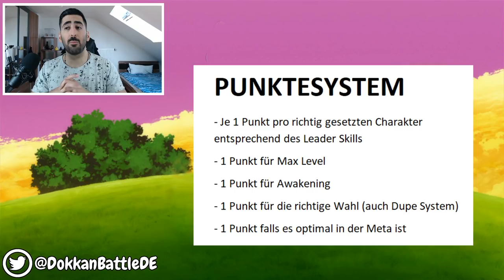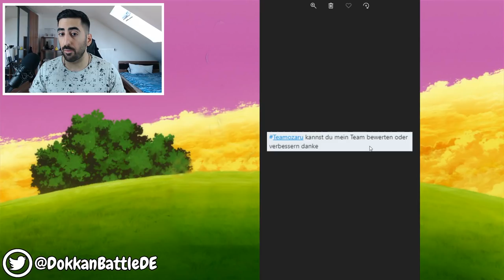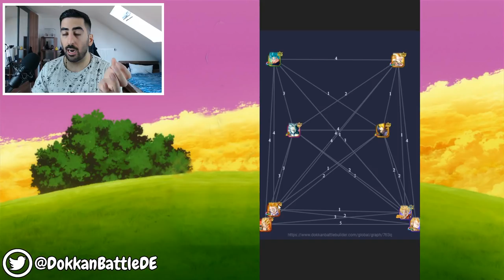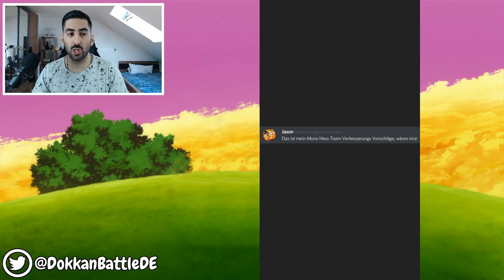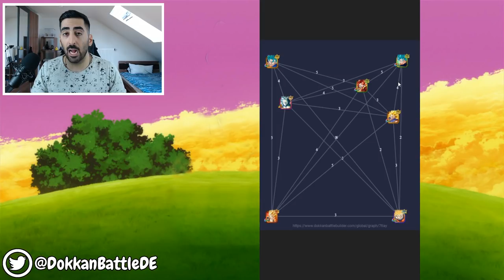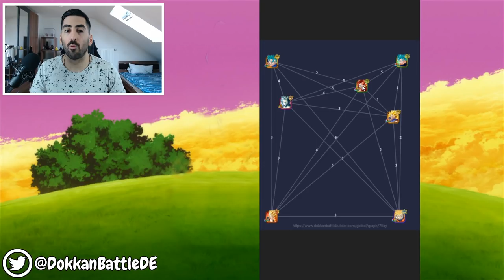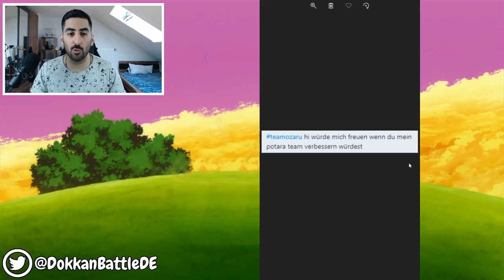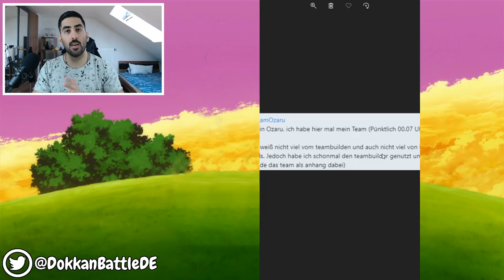ICH BEWERTE EURE DOKKAN TEAMS #34 - LR GREAT SAIYAMAN TEAM? DBZ Dokkan Battle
- Di: ab 18:00 Uhr EZB Family Kamehameha Trio
- Mi: ab 19:00/20:00 Uhr Dokkan Battle
- Do: spontan